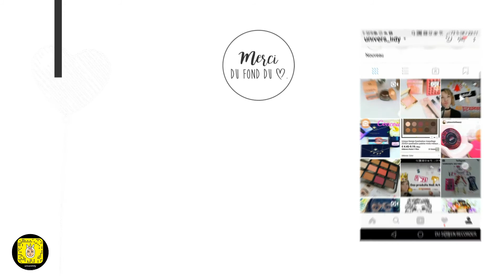🏵️HAUL | KIABI | LIDL et Leclerc ☀️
нєℓℓσω!

🍑 On se retrouve pour une vidéo ⚪ Haul Bon plan des petites pépites trouvés sur LIDL et puis d'autres produits a partager avec vous. J'espère que sa vous plaira.

Bon visionnage !

 ♡ BOUTIQUES ♡

💜 C o n t a c t P R O ou vos messages :

♡ Mon matériel ♡ :

🌟Musique sans droit d'auteur ( youtube)

Gros bisous a très bientôt 💋💋💋